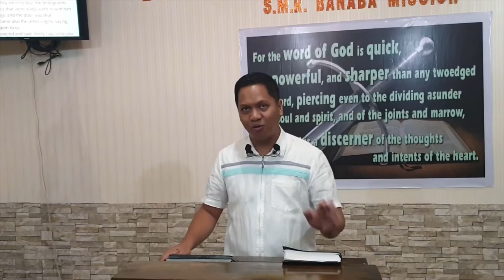Matthew 25 a (Baptist Preaching - Ph)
Preaching through the book of Matthew on Thursday - midweek service - bible study

Matthew  25 a

20200116thurmat25aQa